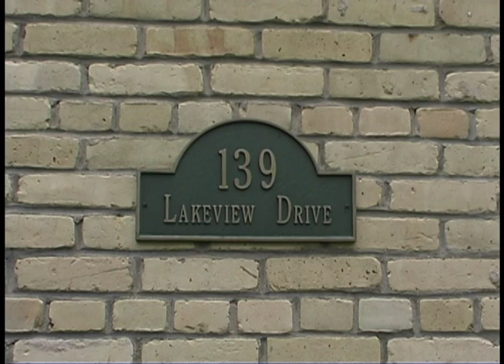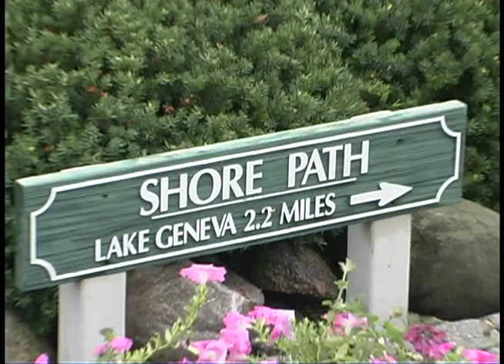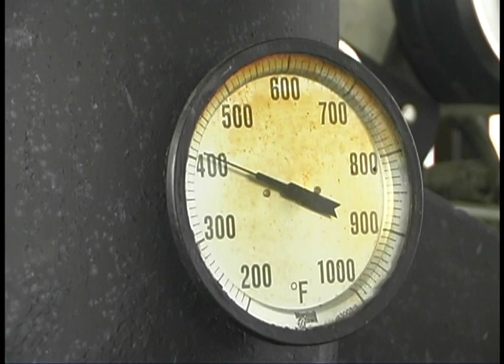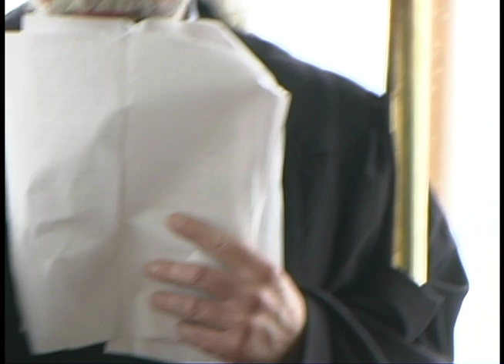Scott & Candice Wedding Footage | 2006